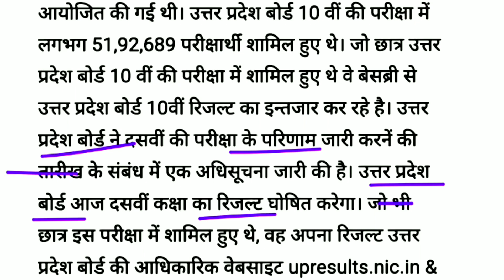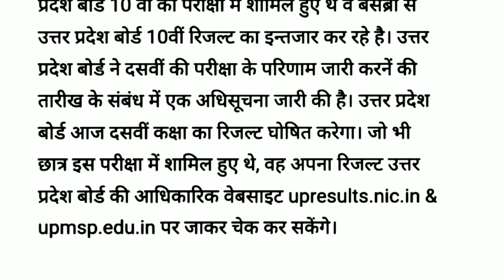UPMSP Board 10th Result 2022 जारी | Uttar Pradesh 10th Result 2022 Download Now